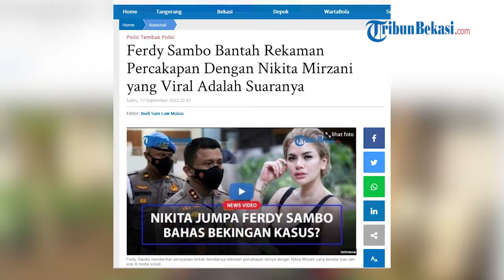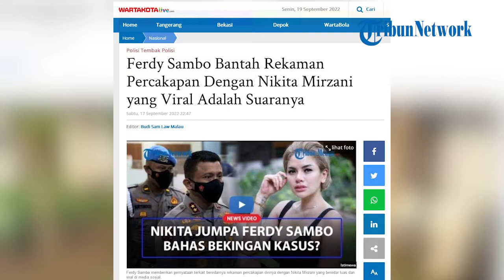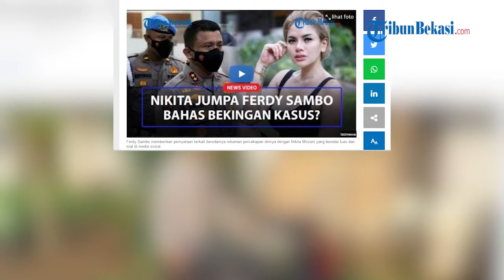Ferdy Sambo Bantah Rekaman Percakapan yang Viral Dengan Nikita Mirzani adalah Suaranya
WARTAKOTALIVE.COM, JAKARTA -- Tersangka otak pembunuhan berencana Brigadir Yosua Hutabarat atau Brigadir J, yakni eks Kadiv Propam Polri Irjen Ferdy Sambo membantah keras informasi yang beredar bahwa percakapan suara dengan artis Nikita Mirzani yang viral di media sosial adalah suaranya.

"Kami tim kuasa hukum membantah keterkaitan klien kami dalam percakapan yang sedang beredar luas," kata Arman.

Editor : Budi Sam Law Malau